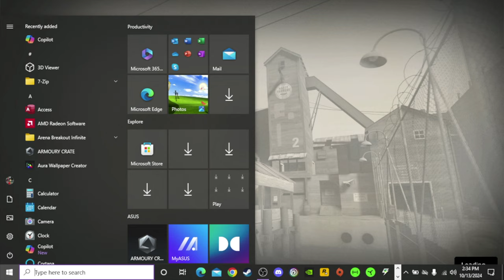Team Fortress 2 SCREAM FORTRESS 2 episode 115